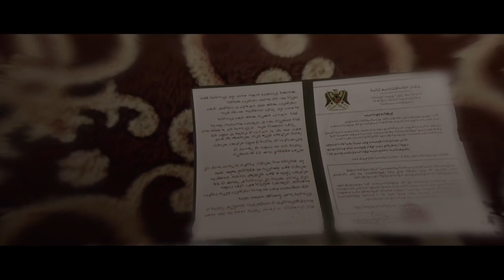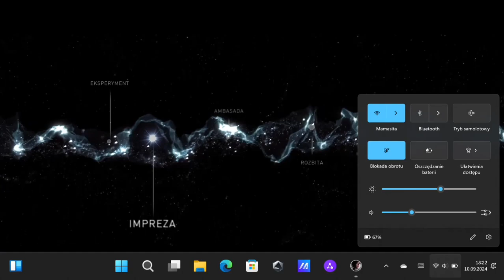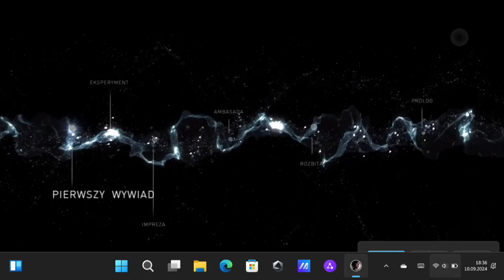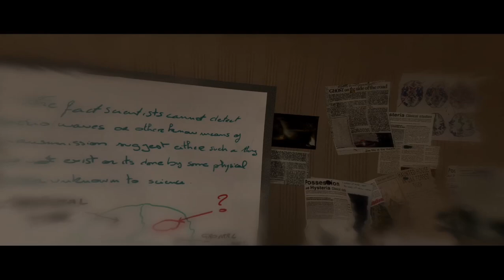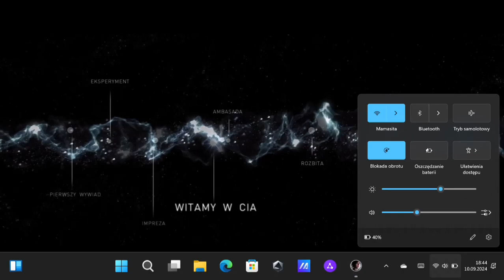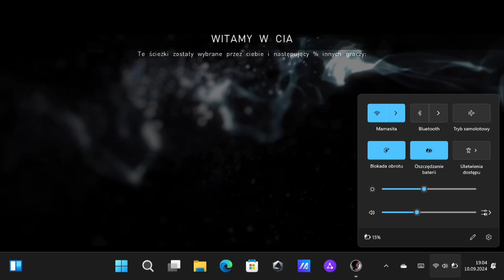Beyond Two Souls Asus ROG Ally Mobile Gameplay Walkthrough part.1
Super Gameplaye:
Super Gameplays: